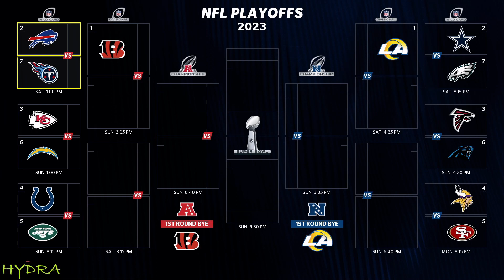Madden 24 My QB Career Ep. 17 End of Regular Season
Week 18. The New York Giants got dominated now I set my sights on the San Francisco 49ers to finish out the regular season.